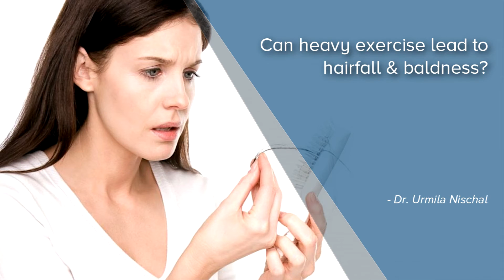Can heavy exercise lead to hairfall & baldness? - Dr. Urmila Nischal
Heavy exercises are usually done by people who hit the gym regularly or who do the body building. So what happens exactly is sometimes we take some supplements which trigger the hormones. Testosterone hormone is increased and this is found to cause the thinning of the hair. So this does bot cause direct loss of hair per se but it causes thinning of the hair. So the existing hair becomes thin and the volume of the hair is lost and the scalp becomes gradually visible which is called as baldness. So in some cases it can cause, not in all the cases. So you should not fear about exercises but you should balance or if you feel that there is some kind of baldness or thinning, then consult your dermatologist.